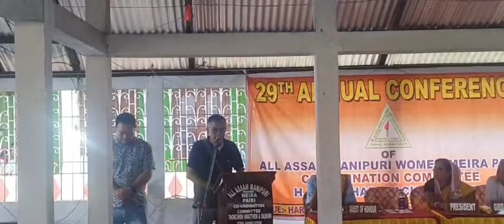AAMWMPCC gi chahigi miphamda Apunba Meitei Tenggol gi maikeidagi thamlamba paodam | Rongpur, Cachar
All Assam Manipuri Women Meira Paibi Coordination Committee gi chahigi miphamda Apunba Meitei Tenggol gi maikeidagi thamlamba paodam | Rongpur, Cachar, Assam 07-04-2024